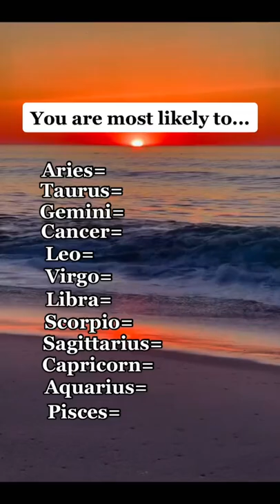You are most likely to... - Zodiac signs Shorts